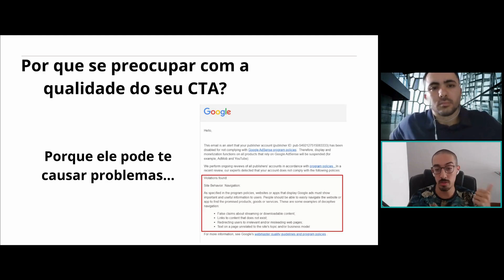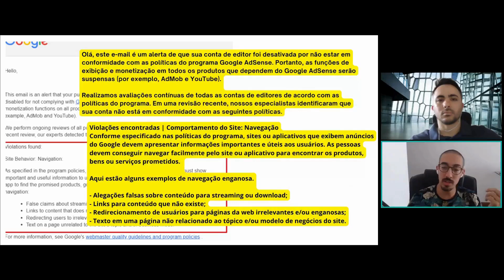Tome cuidado com o seu CTA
Nesse vídeo trazemos um trecho do nosso webinar sobre Call to Action e o Leandro do nosso time de Compliance nos atenta para oa perigos de um CTA mal direcionado e as possíveis consequências dessa postura.

Quer aumentar a receita do seu site com auxílio de uma equipe de adops, 14 anos de experiência no mercado e suporte 24 por dia? Envie seu site para avaliação no link abaixo: